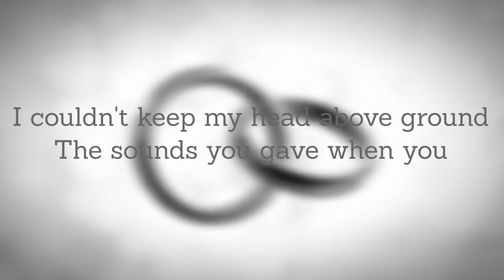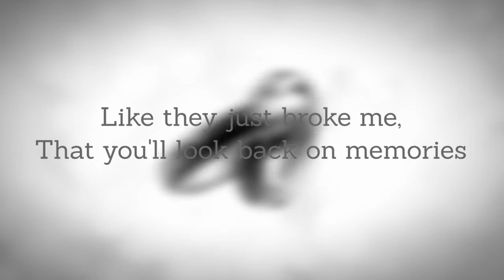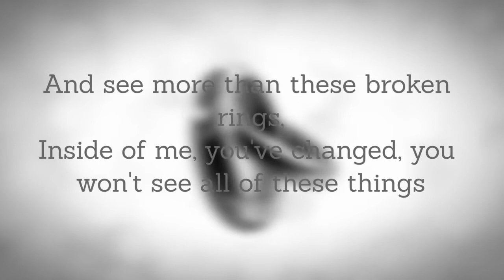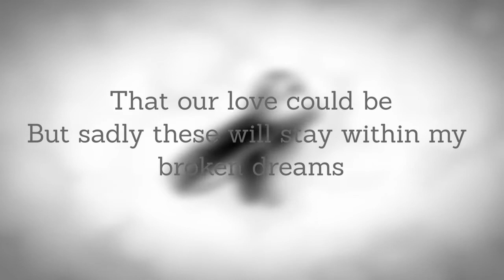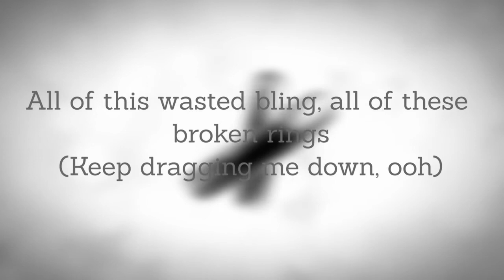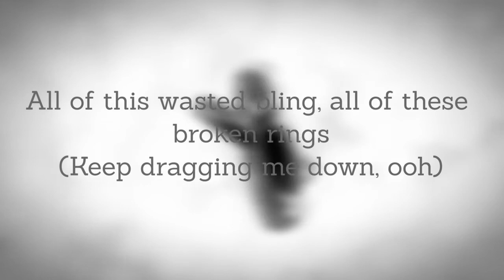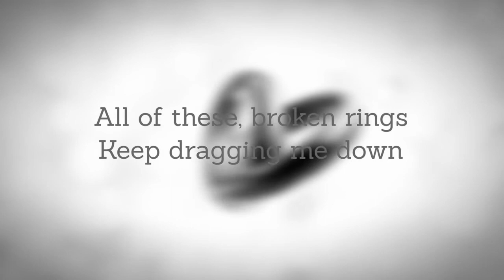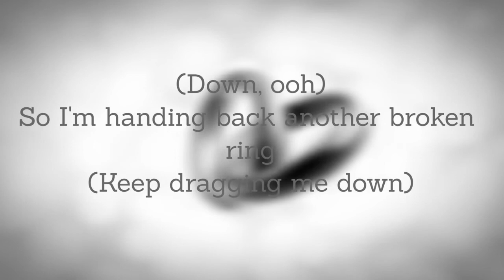Rings - NetNobody (With Lyrics)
This channel is a vault for all of Adams music. Any new song or music will be here, as well as if an old song gets privated/deleted from YouTube. If asked by Adam, I will take down anything.